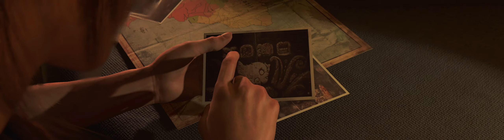Cozumel - In The Shadows | Let's Play - Shadow of the Tomb Raider | Super wide - DFHD 3840x1080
00:00 Intro
03:10 Find Dominguez
05:49 Follow Dominguez
10:09 Find another way in to the dig site
11:55 Investigate the area
12:17 Stop the execution
13:09 Find the temple entrance
15:02 Climb down the cliff

As Lara Croft races to save the world from a Maya apocalypse, she must become the Tomb Raider she is destined to be.